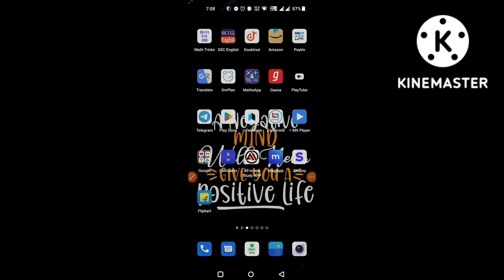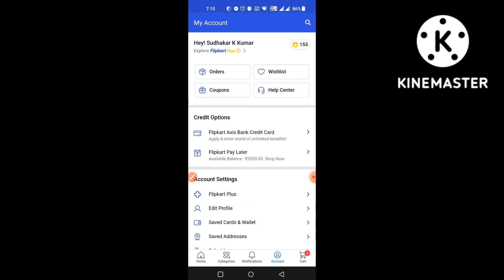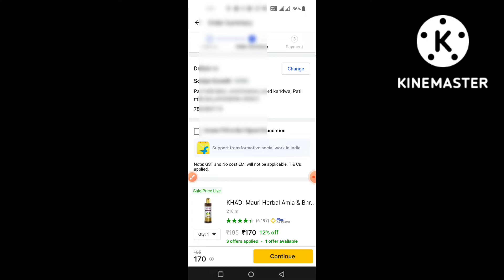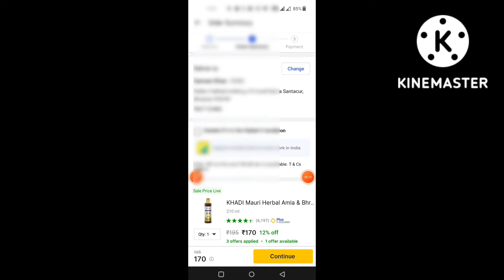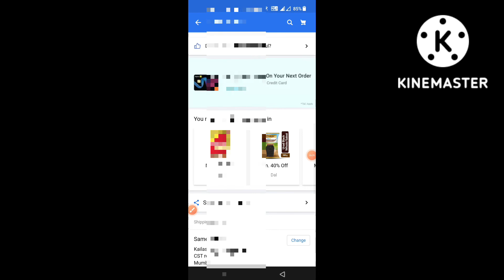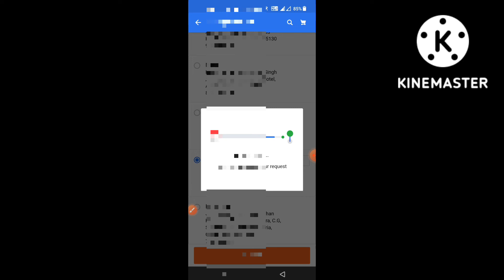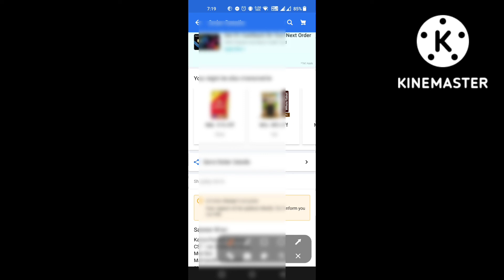Flipkart cash On delivery unavailable solve problem। advance payment option Flipkart remove। 2022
Flipkart advance payment option problem solve । advance payment option Flipkart remove। 2022
Dosto, Aaj Ke is video me humne bataya hai Flipkart cash on delivery advance payment ke bare ke... aap is video ko ant tak jarur dekhe... thanks

some queries:-

1.Flipkart cash on delivery new rules 2.Flipkart cash on delivery advance 3.payment Flipkart cash on delivery mobile order
4.Flipkart mobile sale cash on delivery problem solve
5.Flipkart cash on delivery new term & condisation
6.flipcart advance payment problem solve in hindi
7.flipcart advance payment Remove on mobile phone
8.remove advance in flipcart on mobile

Note:- If any Images/Pictures/Videos Shown somewhere to explain in this video belongs to the respected owners not me, I am not the owner of any Image/Video showed to explain somewhere in the Video. So Please Inform Me Before Any Action I will Remove Your Content Immediately.

Thank u watching